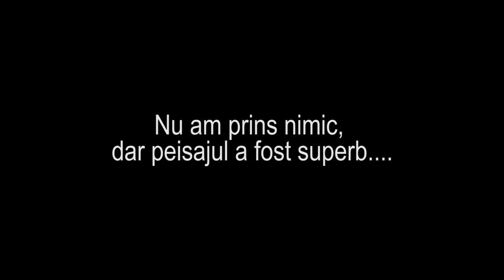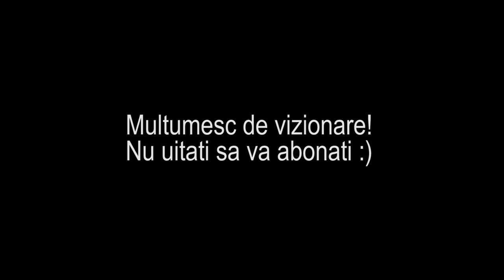LA STIUCA PE CANICULA! (2019)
Prima partida la stiuca inainte de sezon!

AND